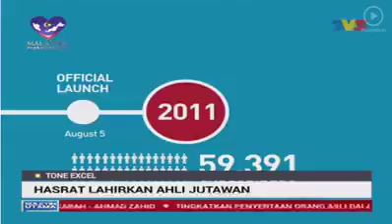Tone Excel - TV Media Report